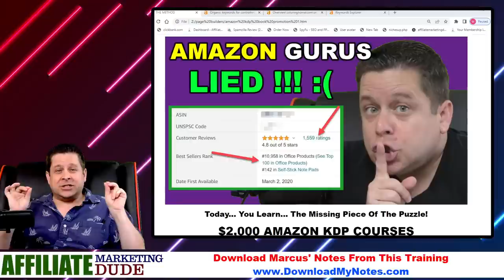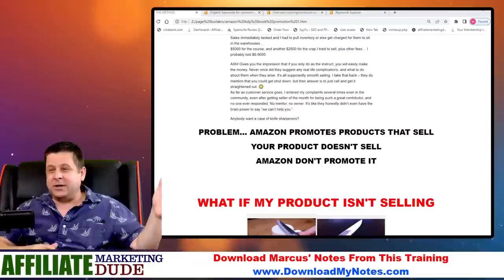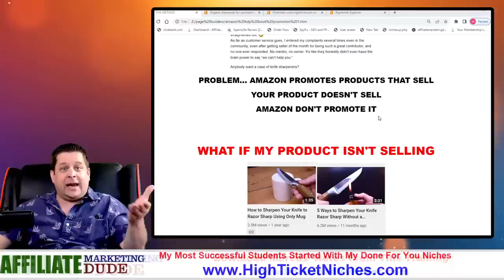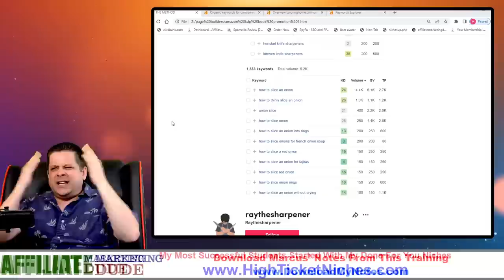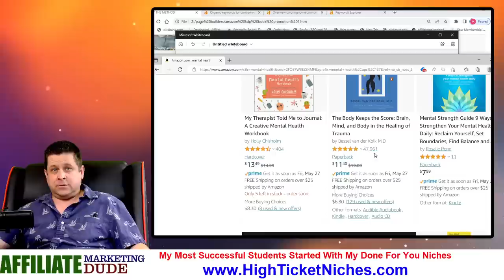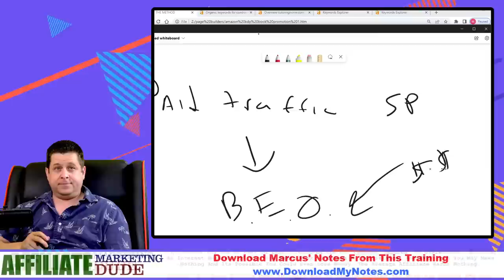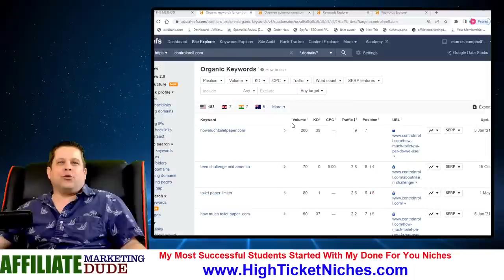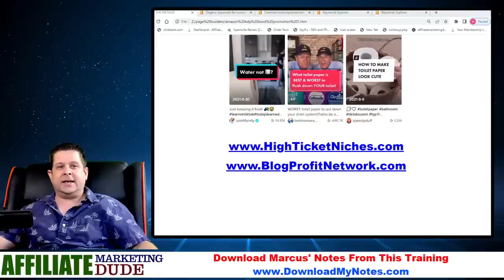How To Sell On Amazon - FBA, Low Content Books, KDP, Retail Arbitrage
Amazon Kindle, FBA Low Content Books... yay easy money right... but what happens if you open up shop, create your product, write your book and you get NO SALES.

Watch this entire training to see how to revive a dead amazon store and get sales like crazy... i taught this to the amazon gurus years ago lol thats why some made big bucks HA.